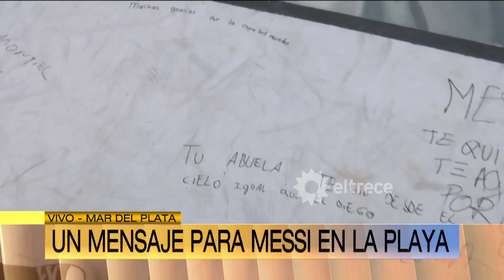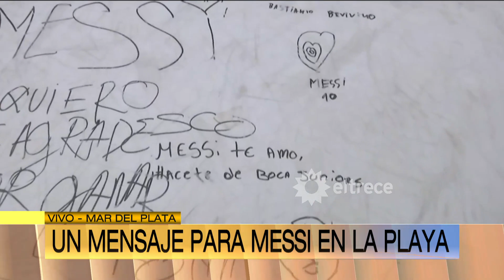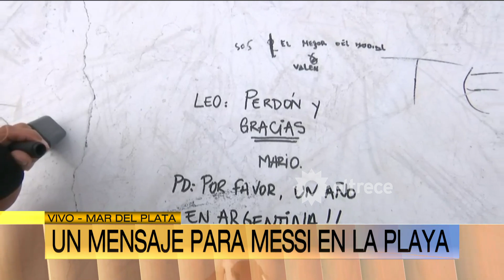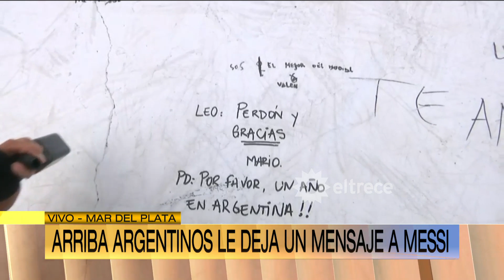EL IMPONENTE MURAL DE MESSI TENDIDO EN EL PISO DE LA PLAYA EN SU HOMENAJE PARA ESCRIBIRLE UN MENSAJE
Momento emitido en ArribaArgentinos el viernes 05 de enero de 2024 en eltrece.